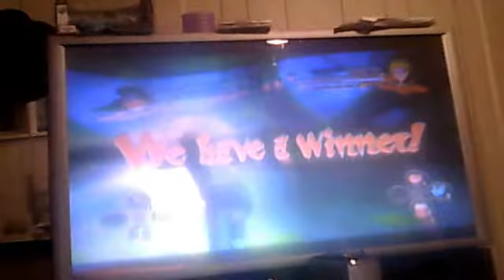Naruto Shippuden Ultimate Ninja Storm 3-Tournament Battle #1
This is Naruto Shippuden Ultimate Ninja Storm 3 Online Tournament #1 for Xbox 360 it is me and my friend Grommit64 some other GamerTags such as zCyclopz and VirulentCube I will be making Naruto Shippuden Ultimate Ninja Storm 3 videos every day mainly Fridays-Sundays and when i have no work so hope u enjoy i know the TV is messed up and there's a Glare but its the best i can do til i get a new TV or something so Enjoy The Video Subscribe for more Naruto Ultimate Ninja Storm 3 game play.